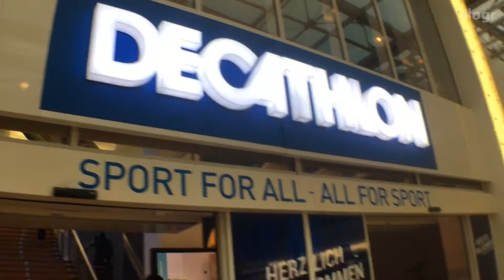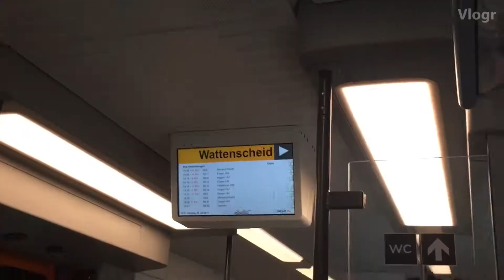독일 데카트론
독일 데카트론 (Decathlon) 에센(Essen)